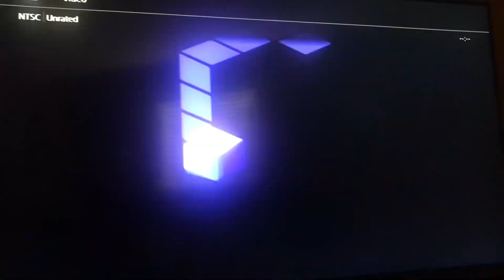Opening to Sonic Heroes 2004 GameCube Game (Player’s Choice Version)